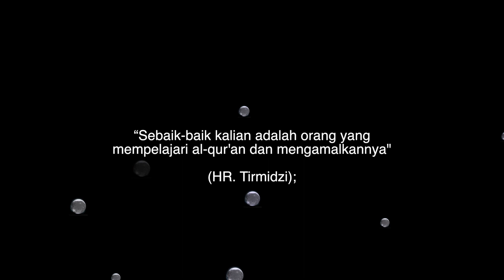Muhammad Ichsan Fadhil(Tasmi Al-Qur'an 30 Juz Sekali Duduk)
orang yang mempelajari dan mengajarkan Al-Qur'an merupakan sebaik-baik manusia. Dari Usman bin Affan ra, Rasulullah saw. bersabda, “Sebaik-baik kalian adalah yang mempelajari al-Qur'an dan mengajarkannya.” (HR. Tirmidzi);